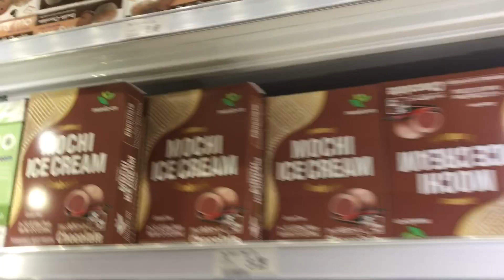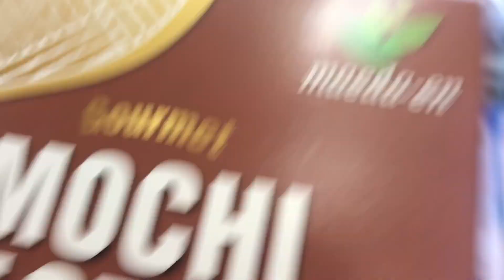spicy noodle challenge! (ft. my brother)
intro/outro: Magnolia ( MAJORA Remix ) - Playboi Carti